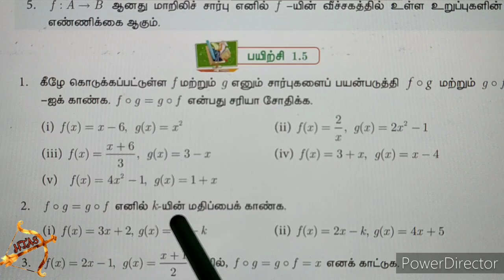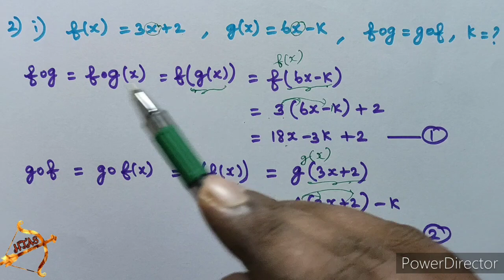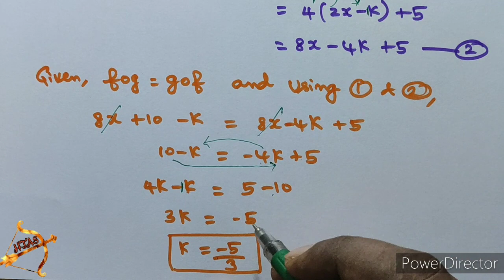10th maths EXERCISE 1.5 SUM 2 english medium in tamil tamil medium UNIT 1 Relations and Functions